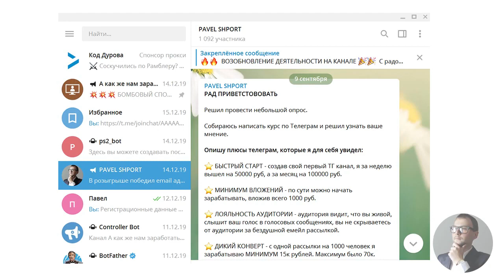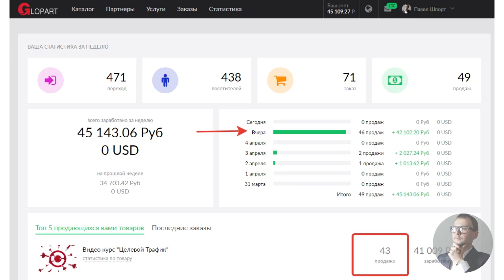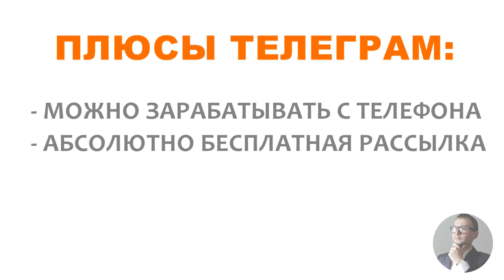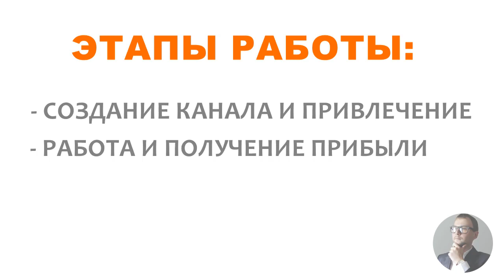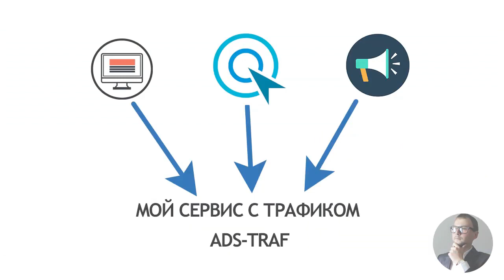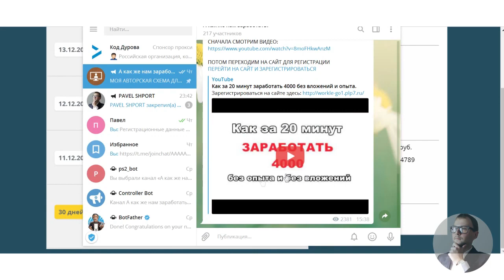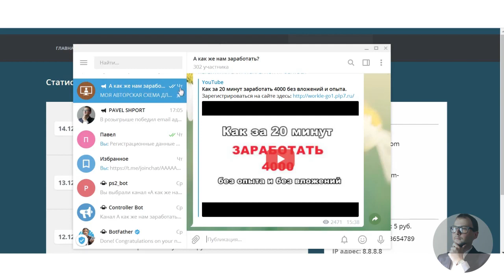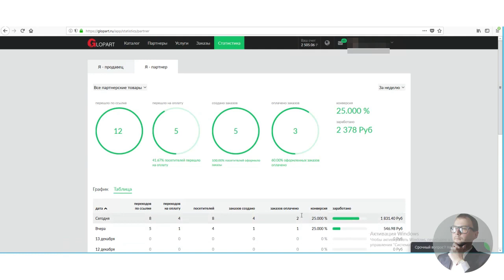TelePRO 2020 Заработок в интернете без вложений .Павел Шпорт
TelePRO 2020 Заработок в интернете без вложений .Павел Шпорт Перейти на сайт